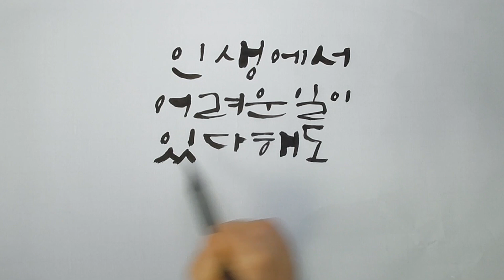용기 / 성엄법사